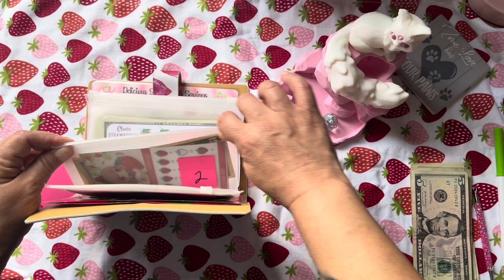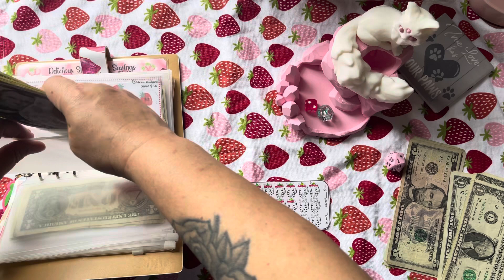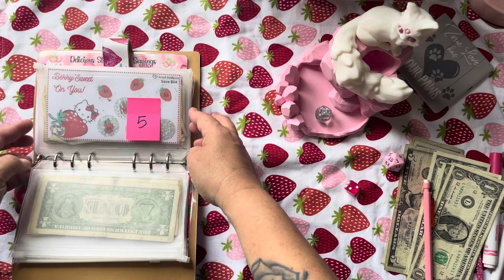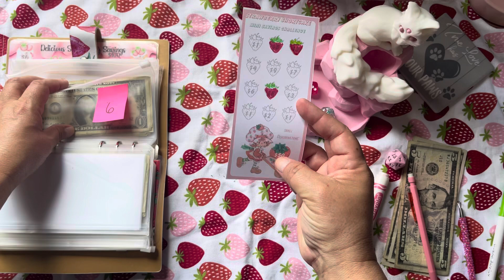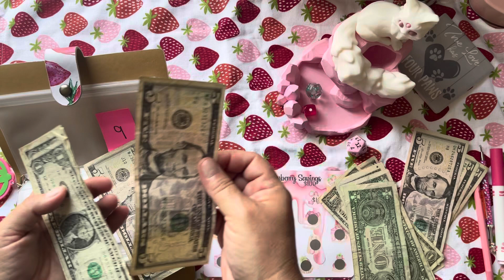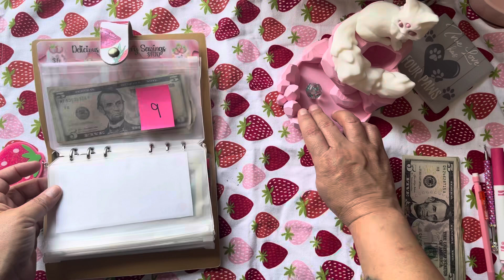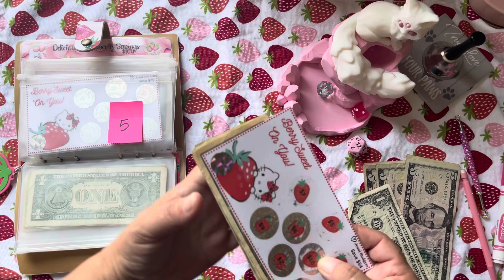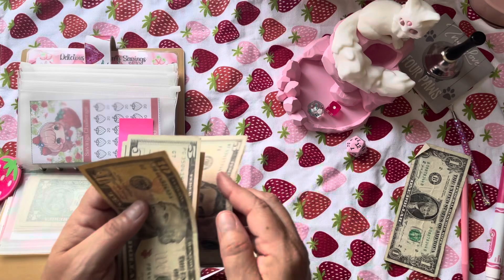🍓 Strawberry Sunday Funday Savings Challenges 🍓strawberry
Hello my cool cat Budgeters! Happy strawberry 🍓 Sunday my friends.